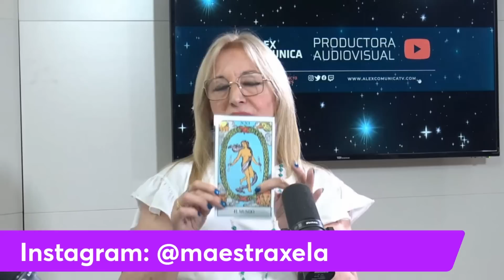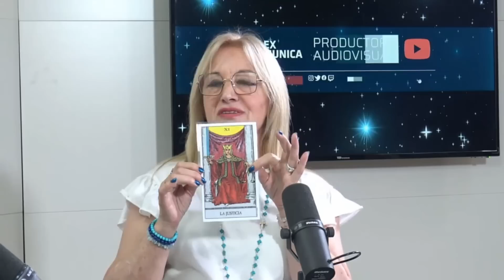💥 PRONÓSTICOS INTERNACIONALES, con Xela Lozano 💥 AlexComunicaTV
XELA LOZANO
Psíquica, clarividente, medium y coach del alma